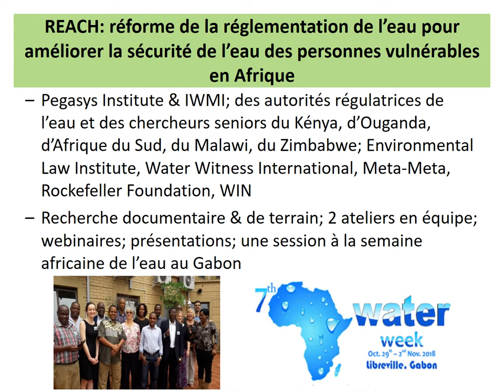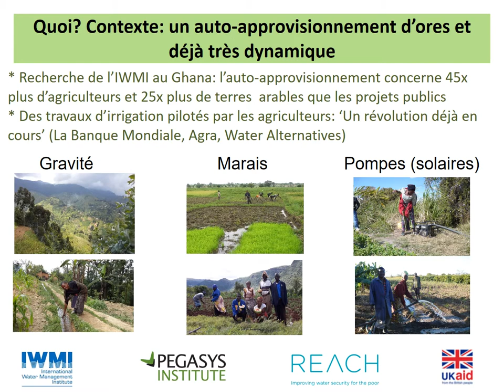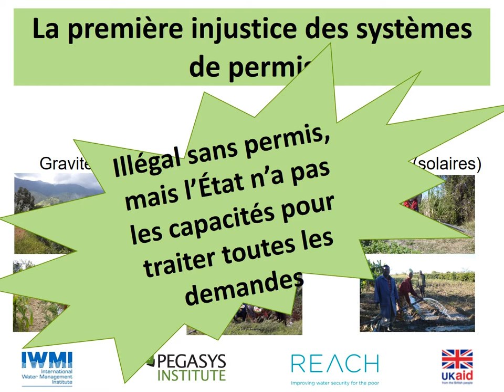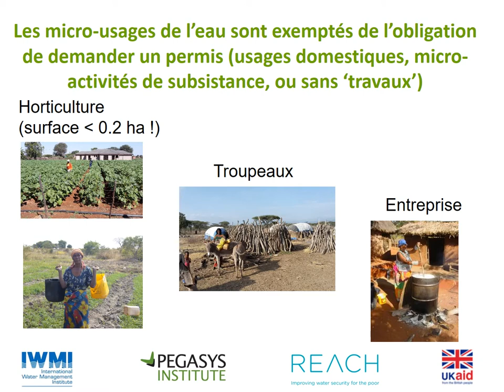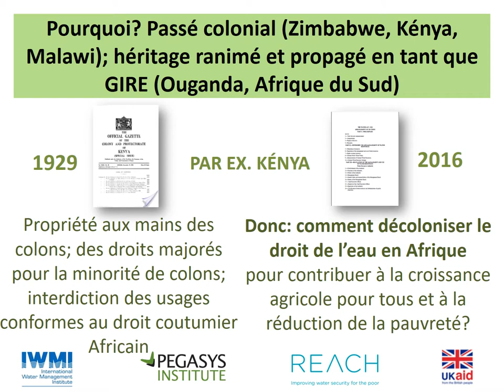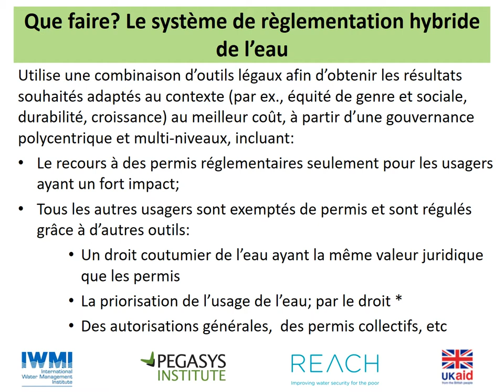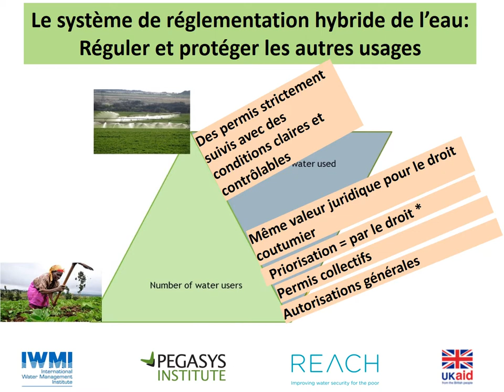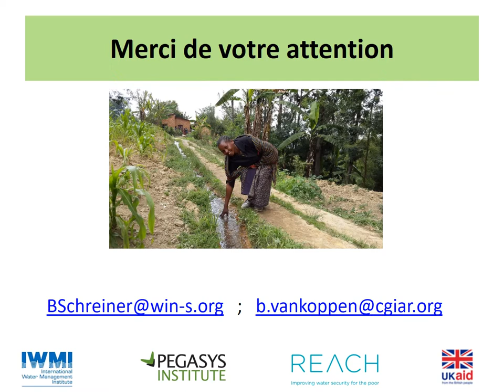Dépasser les injustices des systèmes de permis actuels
.vers une réglementation hybride de l’eau en Afrique"
par le Barbara Schreiner - Pegasys Institute/WIN
et Dr Barbara van Koppen - IWMI